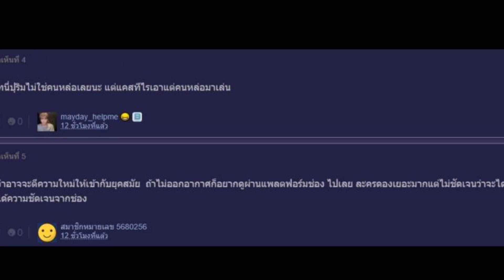ชาวเน็ตถกสาเหตุ ละครดังสุดอาภัพ ถ่ายจบแต่ไม่ได้ออนแอร์